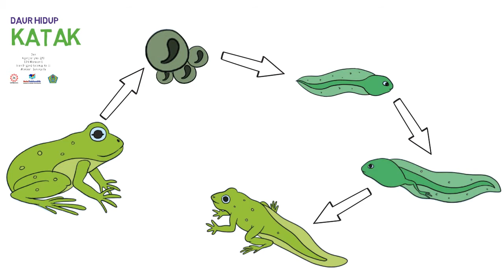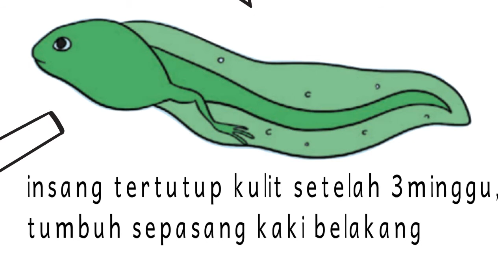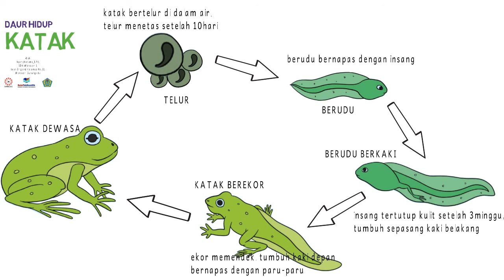si KATAK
Media pembelajaran Animation Drawing tentang "Daur Hidup Katak" menggunakan aplikasi VideoScribe oleh Agericharisma (SDN Wonosari 1)